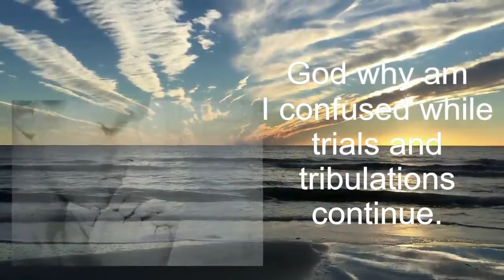Pray with me. How to handle my trials and tribulations. Sunday Morning Prayer. Braden Brand Network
Pray with me.  how to handle my trials and tribulations. Sunday Morning Prayer. Braden Brand Network. When things get bad and go wrong, how do I handle them.

S4/Vlog 203